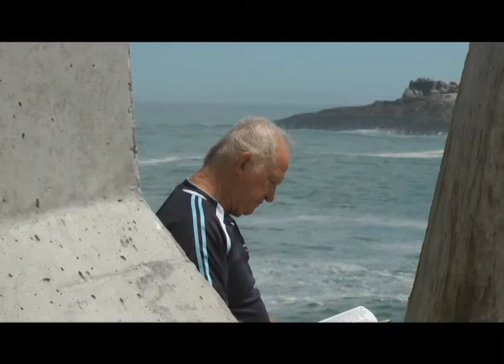the Law of Liberty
living as a free Christian